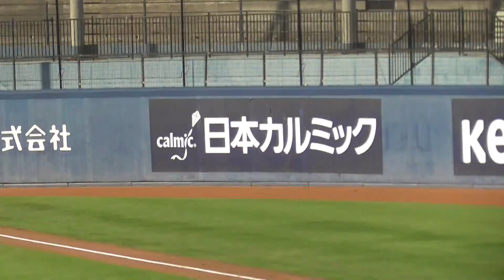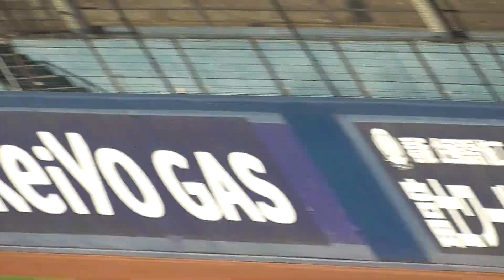2024年4月25日 イースタンリーグ 北海道日本ハム戦 粟飯原 龍之介 選手の第1打席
1アウト1・３塁、右中間を割る走者一掃の2点タイムリースリーベースヒット